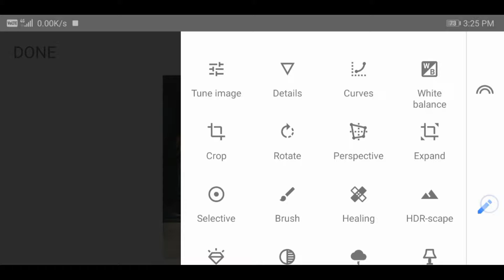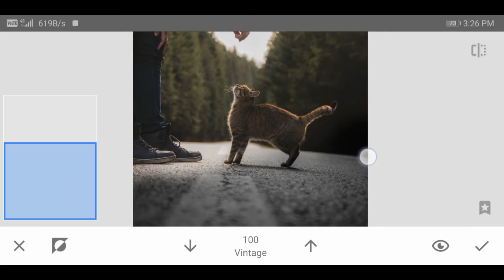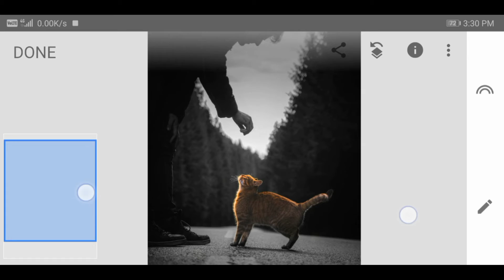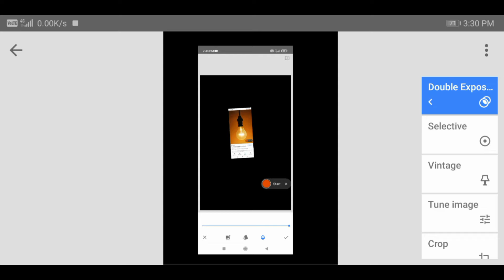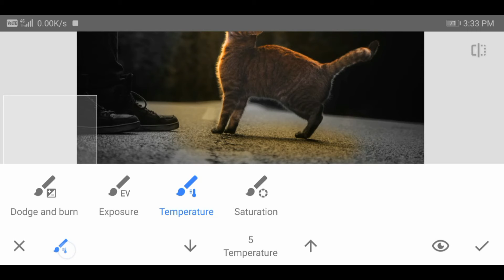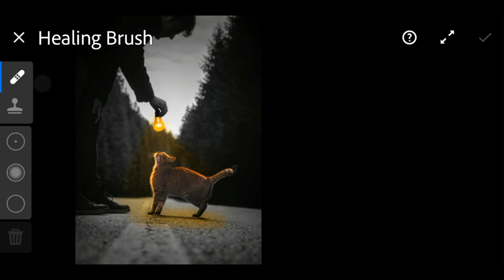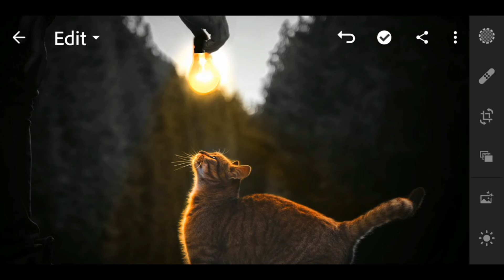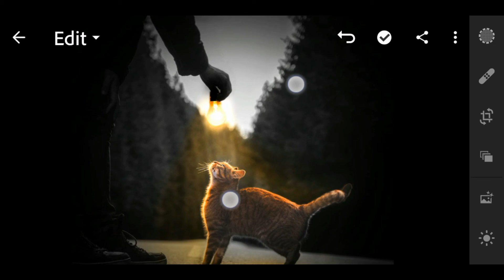Manipulation Of Photo. Light spot in darkness😍😲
Hi friends is video me apko photo editing aur retouching kese karte hain ye batana chahata hu. Acchi editing sikhne ke liye video last tak dekhe😉.

Friend's agr apko is video me edit kiya gaya photo clearly dekhna ho to ap mere👇 Instagram profile par visit kare👇